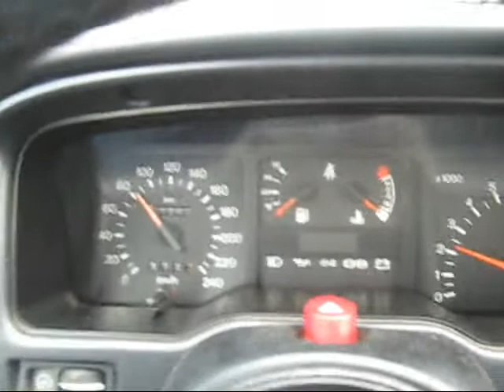fcvid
Granada fuel computer in a Sierra wired to an RS2000 ECU